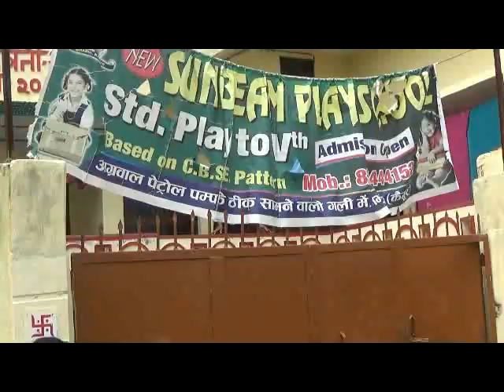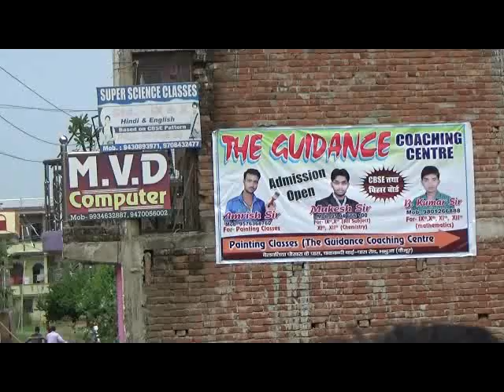aajkikhabar9:भभुआ जिला मुख्यालय एकता चौक पथ पर वार्डवासियों ने 3 घंटे तक लगाया जाम